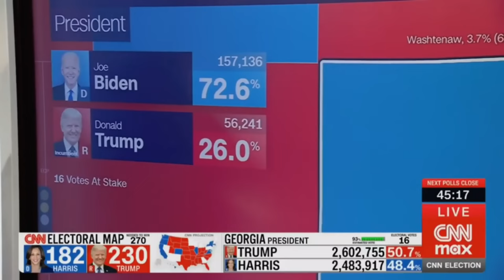TRUMP WINS and the Media is FREAKING OUT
TRUMP WINS 2024 US PRESIDENTIAL ELECTION, TO BECOME THE 47TH PRESIDENT. The Media did not know how to handle it.

WOKE People getting OWNED compilation
Watch as Kamala woke Supporters Meltdown after Historic Trump Victory. TRUMP IS PRESIDENT.